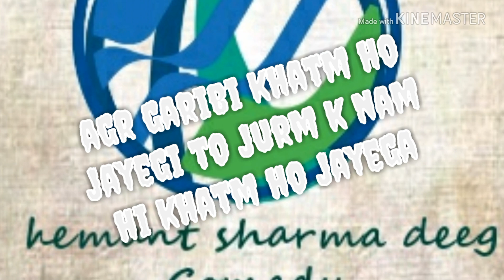Garib ko nahi garibi ko mitayo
Agr garibi khatm ho jayegi to jurm k nam duniya se MIT jayega dosto garibi ko khatm karo garib ko nahi